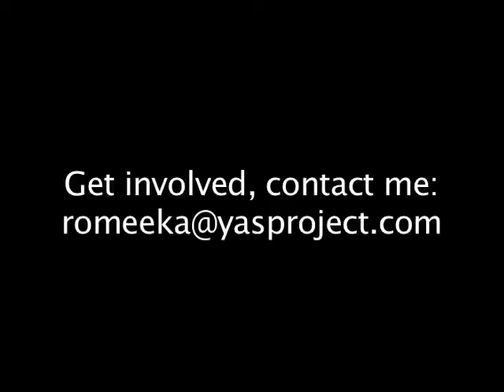This is for you Governor Corbett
Video produced by Romeeka during a workshop with members of Youth Arts Self Empowerment Project and Decarcerate PA.